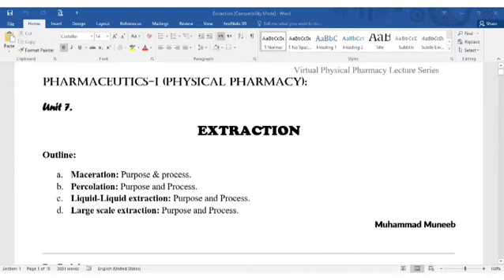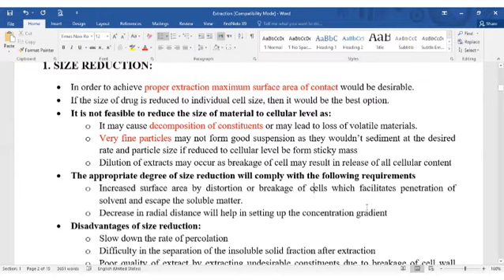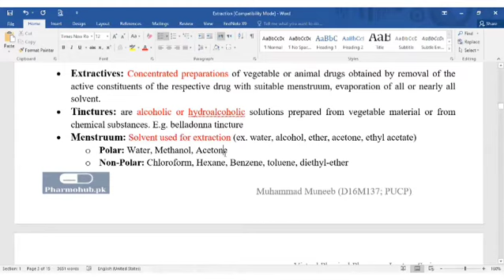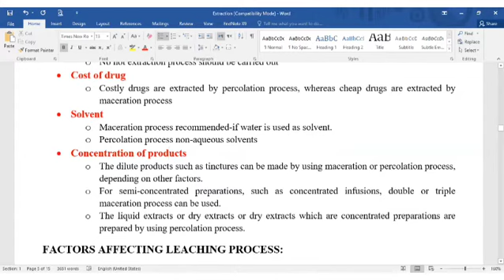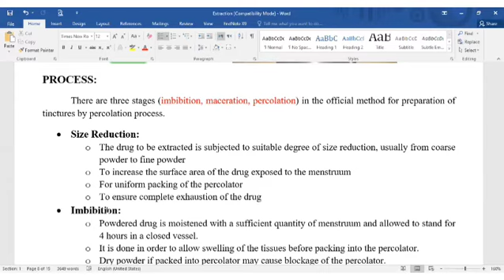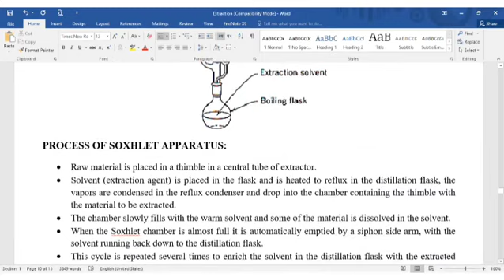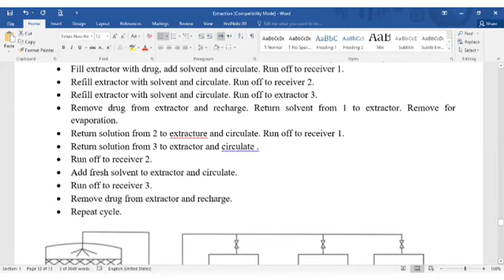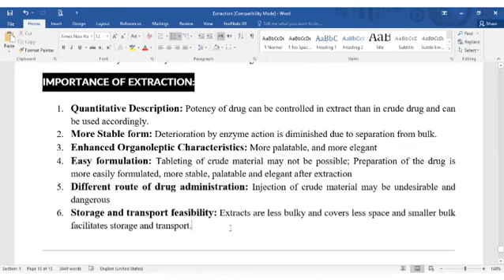Physical Pharmacy | Lecture 20 | Chapter 7 | Extraction | PharmD |Muhammad Muneeb| PharmoHubPakistan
Complete Notes Pdf

Video Lectures